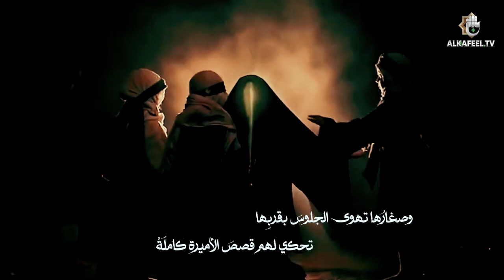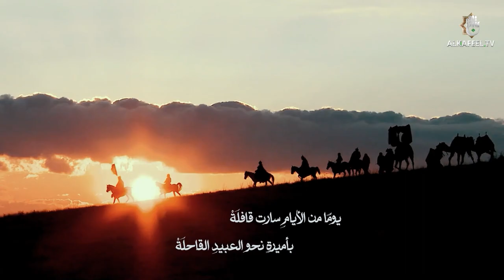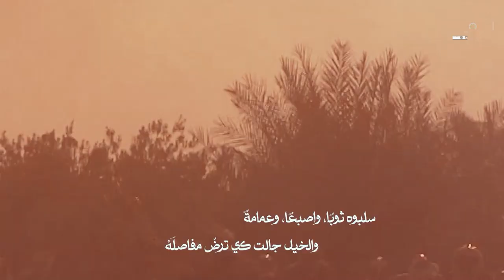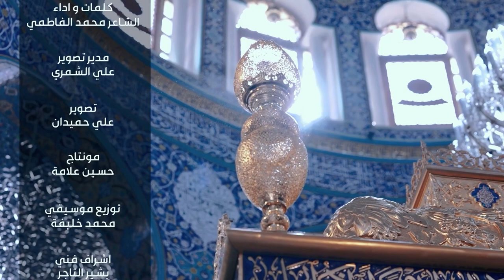قصيدة الأميرة | للشاعر محمد الفاطمي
صورت في حرم اميرة الشام السيدة زينب (عليها السلام) في سوريا

1- فيسبوك..
2- تويتر..
3- التليجرام..
4- الانستكرام..